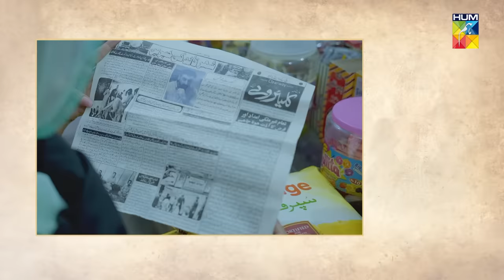Tinkay Ka Sahara - Episode 18 [𝐂𝐂] - ( Sonya Hussain - Sami Khan - Rabab Hashim ) 23 Jan 23 - HUM TV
Is money everything that really matters? Not the personality of the person you are marrying? a story raises the question “Is money really everything?”

Produced by Moomal Entertainment and MD Productions

CAST:

Sonia Hussain
Sami Khan
Rabab Hashim
Haroon Shahid
Saba Faisal
Ayesha Toor
Adnan Jaffer
Sana Askari
Naveed Raza & Others.